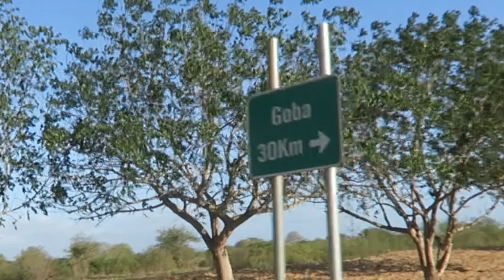THEY DON'T WANT US TO TRAVEL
TUTO EP.033 - THEY DON'T WANT US TO TRAVEL

BEME : leoneltuto

MUSIC ON THE VLOG
Hip-Hop
Jazz Funk / Hip-Hop
Trap;
Deep House
Soulful House
Future House